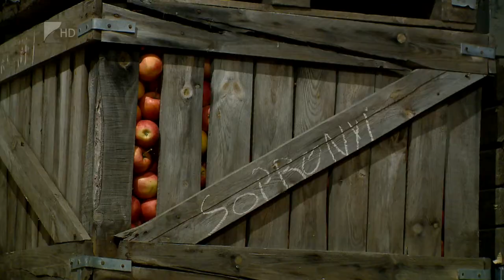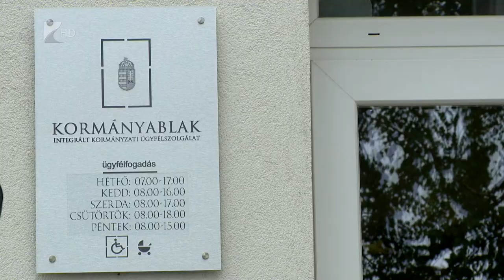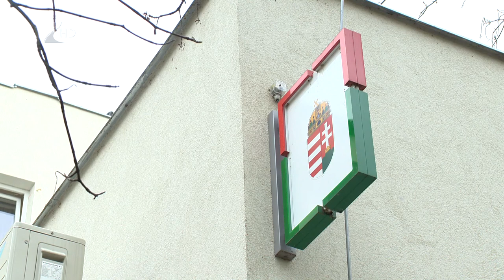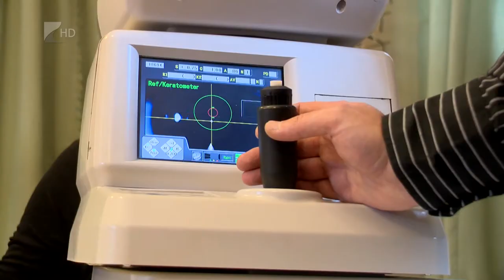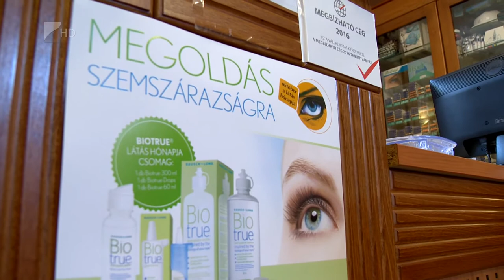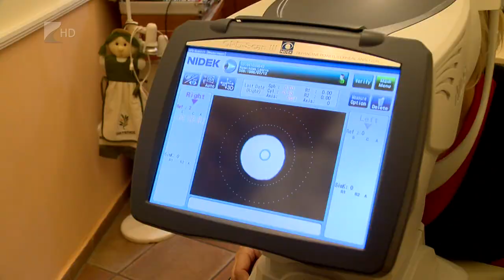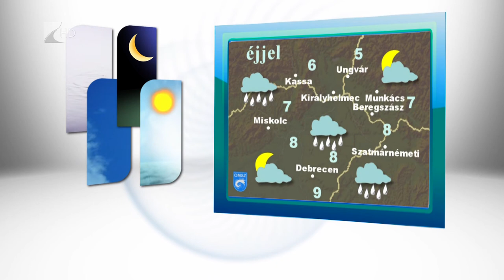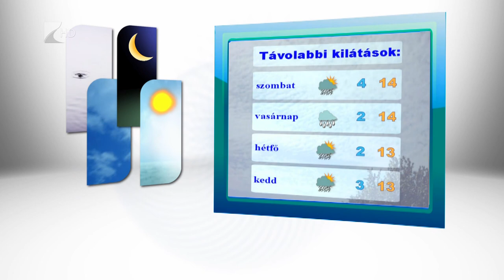Híradó 2017.10.05. - Kölcsey Tv